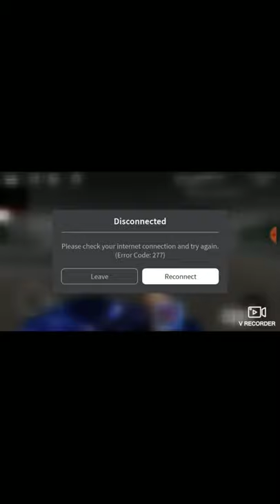Playing survive and kill the killers part 2 with Jonny Ray. 207